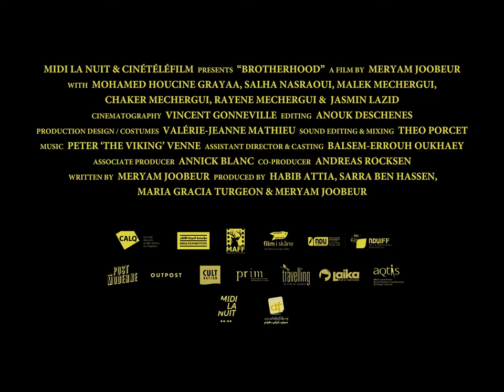BROTHERHOOD - Meryam Joobeur (Official Trailer) - MFF2021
Mohamed is deeply shaken and suspicious when his estranged eldest son Malek returns home from Syria to rural Tunisia with a mysterious young wife in tow. The emotional complexities of a family reunion and past wounds lead to tragic consequences.